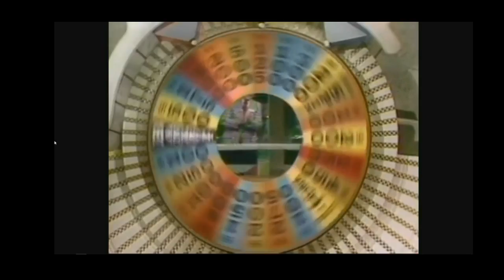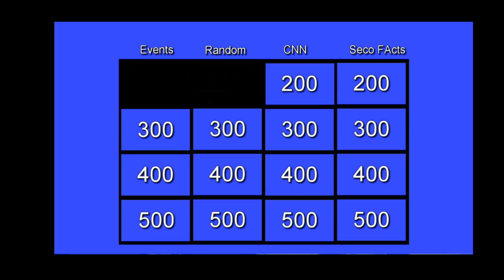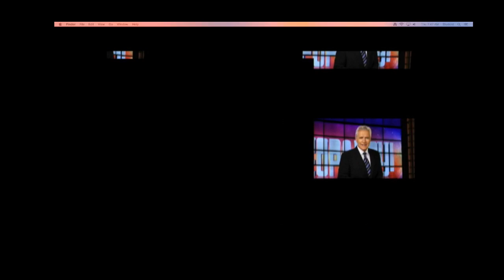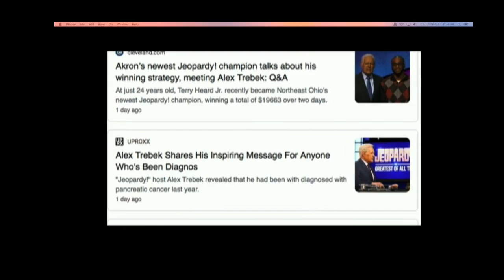Thursday March 12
Daily Announcements for Arroyo Seco Junior High